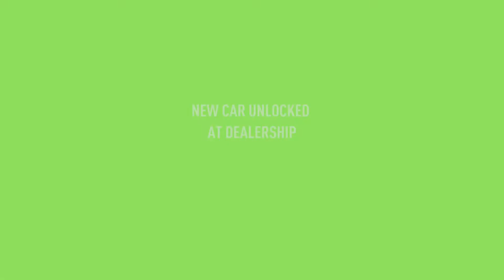Eliminarea lui UDO ROTH cu Ford Raptor - Need for Speed Payback P4